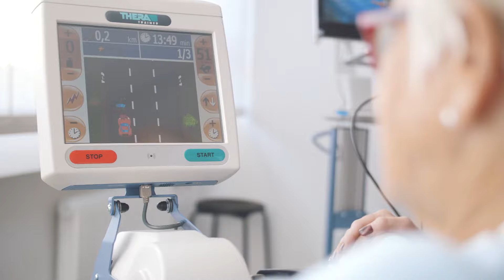THERA-Trainer in outpatient therapy center THERAMotion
THERAMotion outpatient therapy centre in Schweinfurt (Germany) combines traditional therapy methods with modern robotic and computer-assisted occupational therapy and physiotherapy in a unique constellation.